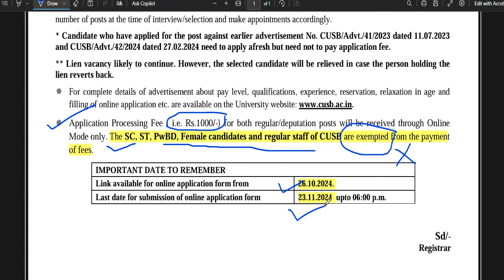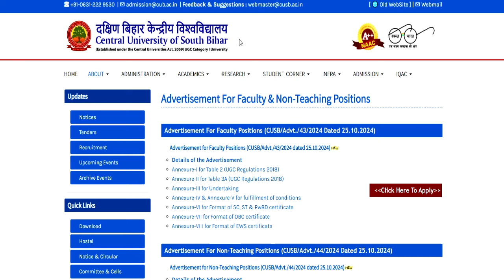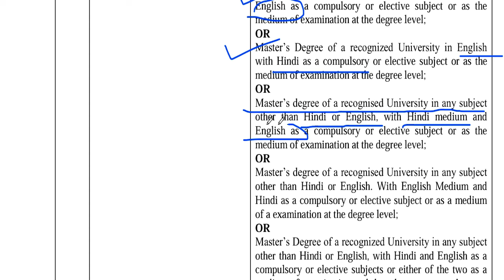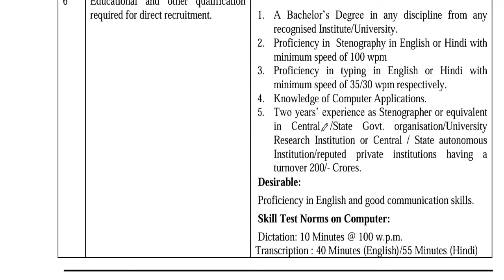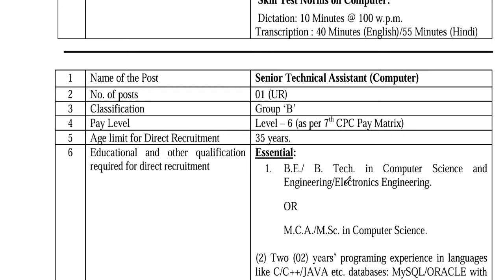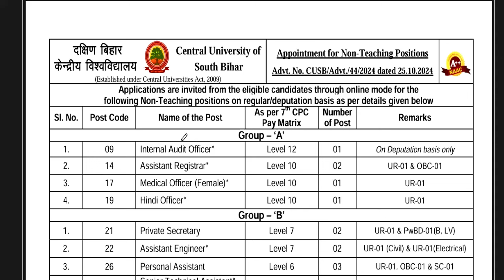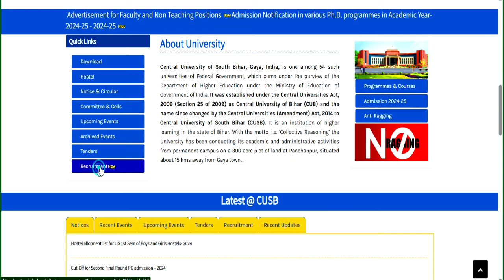सेंट्रल गवर्नमेंट पर्मानेंट नॉन टीचिंग पोस्ट वैकन्सी 2025 न| सैलरी-90000 | कोई भी मास्टर डिग्री पास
SC/ST/PWD/FEMALE NO FEE || Fresher eligible